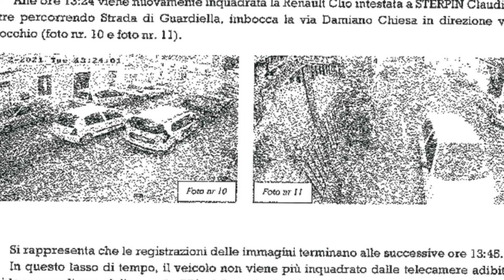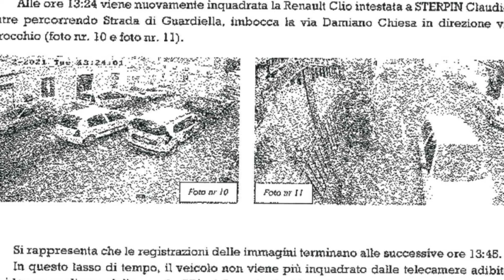Liliana Resinovich: mistero della tele